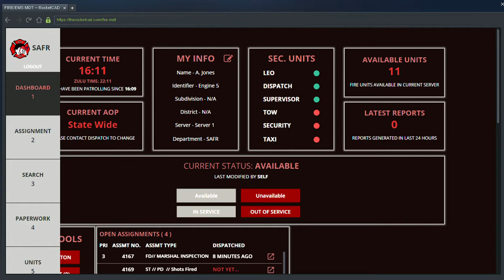I read the postal upside-down (Clip)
SA'F Clip